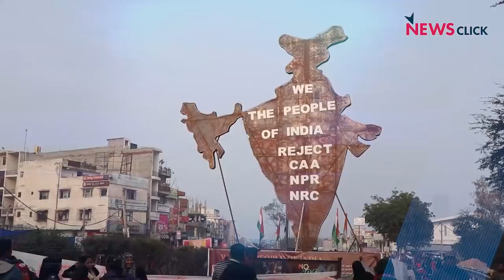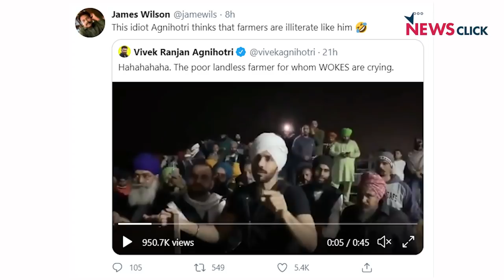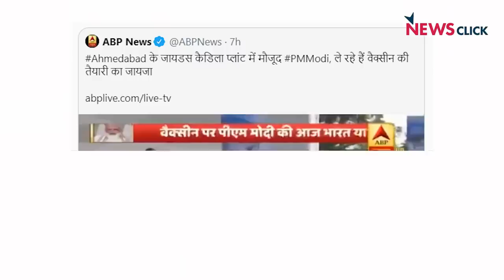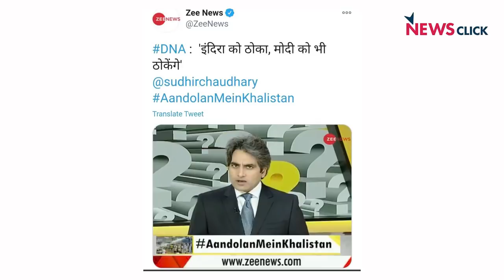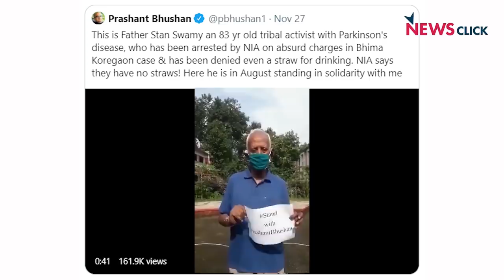खोज ख़बर : मोदी जी, सवाल सिर्फ़ किसानों का नहीं, मुल्क का है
खोज ख़बर में वरिष्ठ पत्रकार भाषा सिंह ने किसानो-मजदूरों के आंदोलन के पक्ष में खड़े भारतीय नागरिकों के बारे में बात की। छोटे-छोटे प्रयासों से भारतीयता को बचाने की कड़ी को सामने रखा। साथ ही जेल में बंद 83 साल के फादर स्टेन स्वामी को अदालत द्वारा  सिपर तक न मुहैया न कराने की क्रूरता पर सवाल उठाये। महान फुटबॉल खिलाड़ी डिएगो माराडोना और क्यूबा के नेता फिदेल कास्त्रो के रिश्ते पर प्रकाश डाला।